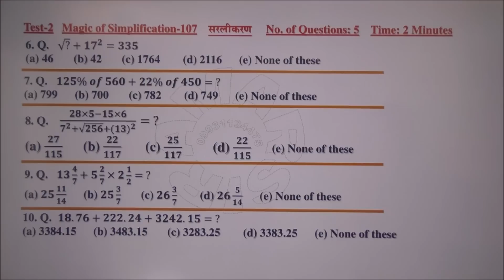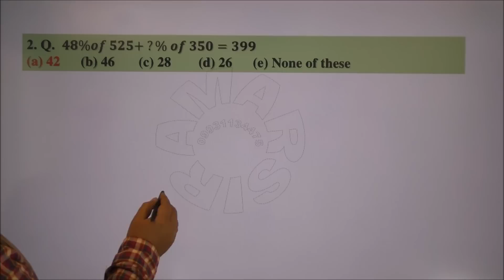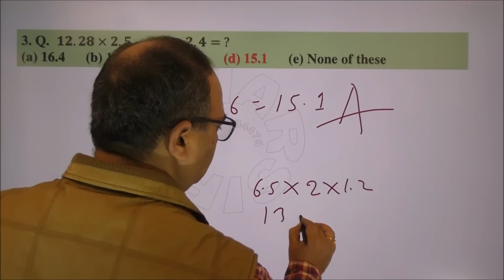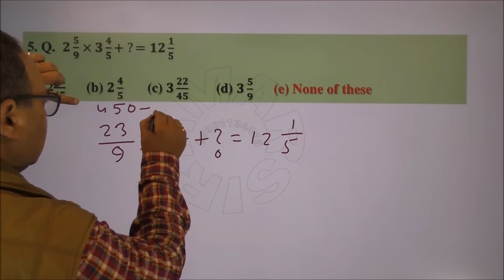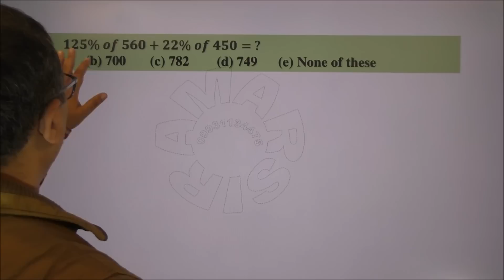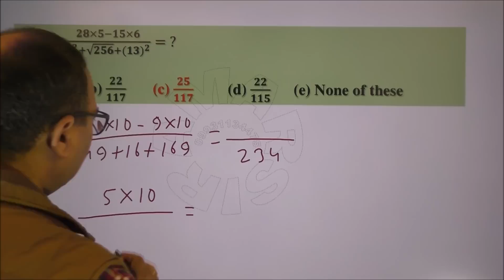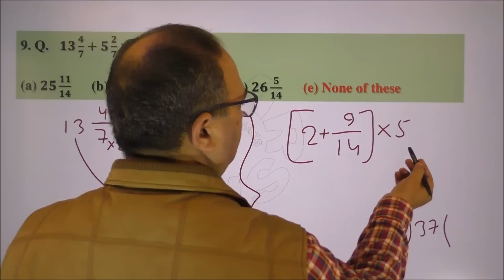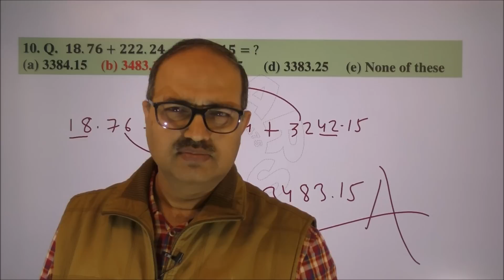Magic of Simplification Questions-107: सरलीकरण के प्रश्न SBI Clerk 2020 RBI Assistant 2020 Amar Sir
‘Magic of Simplification-107’- is a video episode of 10 Questions (Two Sets of Five Questions each) of Simplification. You have to give tests in Two minutes each. After the tests, all the questions have been solved by unique objective method. They are very important for the exam of SBI Clerk, 2020 and SBI Assistant, 2020 and all other competitive exams. You will get confidence from this Episode and you will do better in the other upcoming exams also. “Math Dikhta Hai.” All the best!

Attractions:
* Complete Video Course of Math (Chapter wise)
* Solved PDF (Chapter wise) and PDF of Exercise (Chapter wise)
* One day (Every Monday) in a week-Doubt Live Classes by Amar Sir
Super sale: 50%+10%: Target SBI CLERK 2020 (Maths) by Amar Sir

Super sale: 50%+10%: Target SBI PO 2020 (Maths) by Amar Sir

Super sale: 50%+40%: Comprehensive Course of SSC CHSL (Maths) by Amar Sir

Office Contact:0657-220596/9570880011